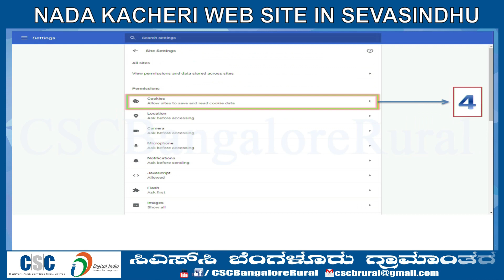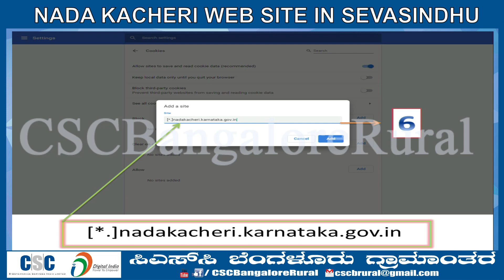Nada Kacheri Website Displayed For Applying the Application in Seva Sindhu.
Dear Vle's

Learn How to Resolve the issue of Nada Kacheri Website Displayed For Applying the Application  in Seva Sindhu.

Regards
CSC Karnataka